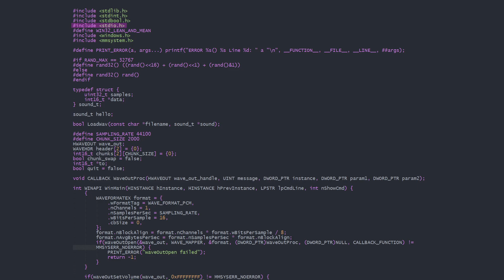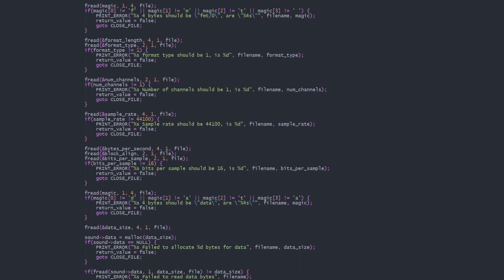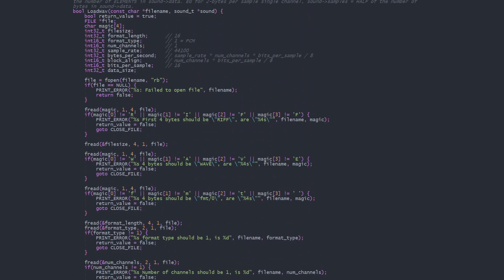Load .WAV Sound Files in C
Chapters:
00:00 Introduction
00:16 main.c
00:31 sound_t structure
00:45 LoadWav function
01:06 fread format information
01:56 fread the data
02:32 Playing the sound
02:48 Coming next